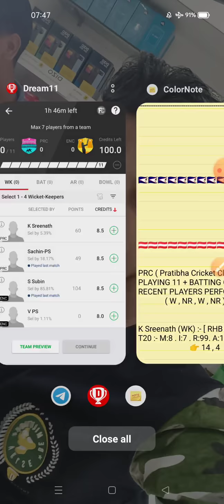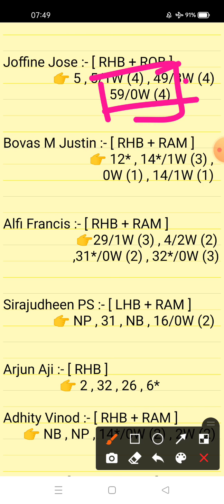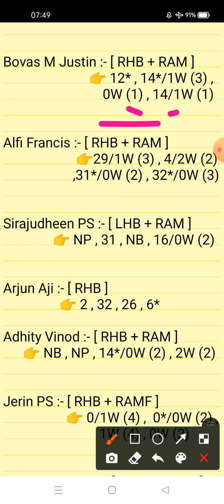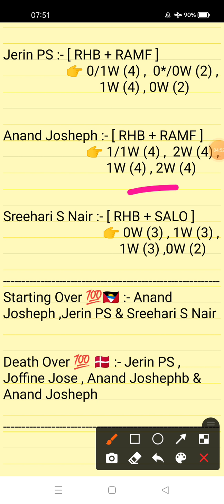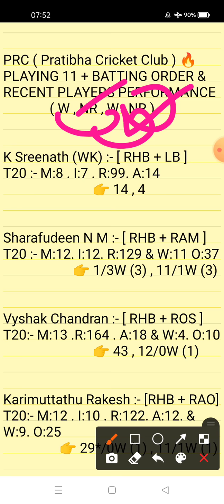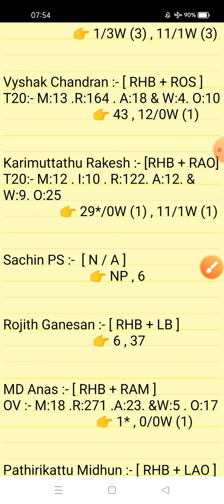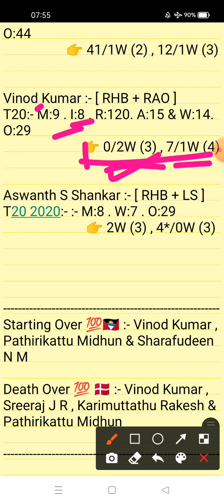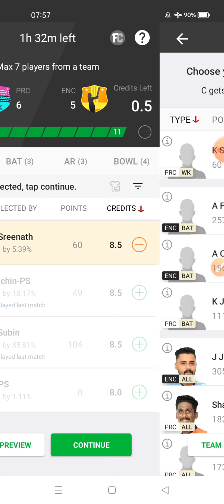PRC vs ENC Dream11 Prediction | Prathibha Cricket Club vs Eranamakulam Cricket Club T20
PRC vs ENC Dream11 Prediction | PRC vs ENC | Prathibha Cricket Club vs Eranamakulam Cricket Club T20 Match

This Video Also Include:
prc vs enc dream11 prediction
prc vs enc dream11 team
prc vs enc player record
Prathibha Cricket Club vs Eranamakulam Cricket Club Byju's KCA Club Championship T20 Series 2021 |
prc vs enc 21th T20 Match Analysis Video 2021 Byju's KCA Club Series
Prathibha Cricket Club vs Eranamakulam Cricket Club Byju's KCA Club Series 2021
Jolly Rover's vs Eranamakulam Cricket Club predictions
prc vs enc dreamf11
prc vs enc dreamf11 gl team
prc vs enc 21th T20 Match T20 Match 2021
prc vs enc 21th T20 Match KCA Club 2021

1. This analysis is based on my Understanding,knowledge and instinct. While selecting your team, consider the points mentioned and make your own decision.

2. Dream 11 takes great care to comply with all central and state legislation in India to ensure that users are fully protected. Every contest on platform is carefuly designed to comply with applicable statutes and regulations in India. Dream1 constitutes a 'game of mere skir, which makes the Dreamll game exempt from the provisions of the Public Gambling Act, 1867 (PGA) Dreamil is a legitimate business activity protected under Article 19(Dg) of the Constitution of India